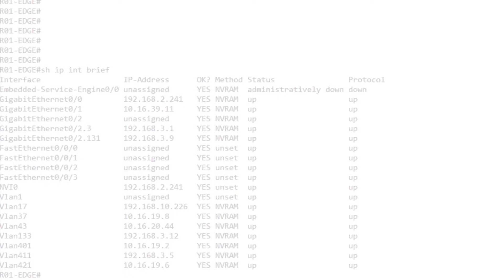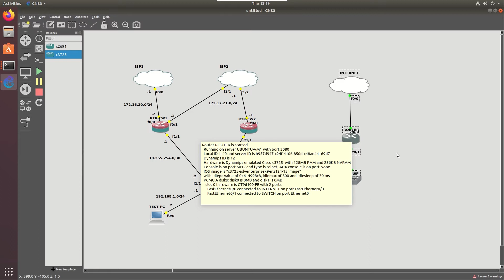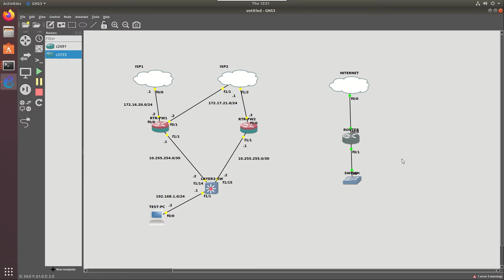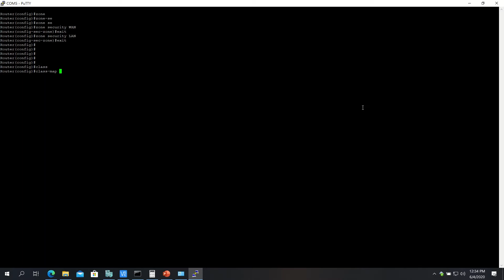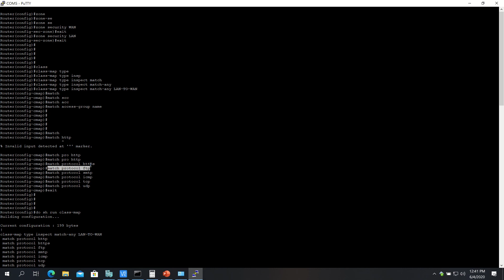Configuring Zone Based Firewall on a Cisco IOS Router | Very Basic Cisco Networking 101 - Part 3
This video outlines the steps for a very basic ZBF configuration on a Cisco router.

If you're looking to get straight to the point, skip ahead to 3:00

Did you find this content helpful? Let us know